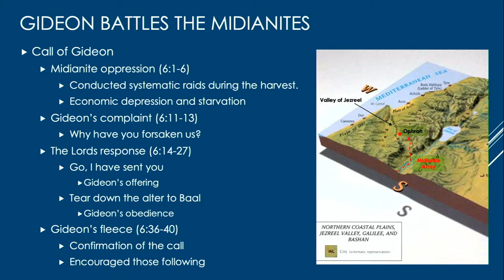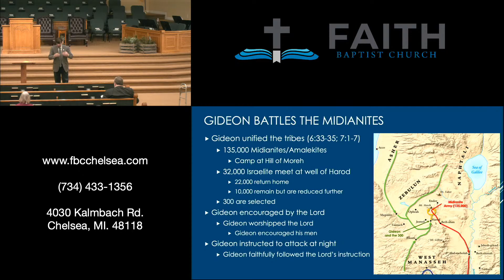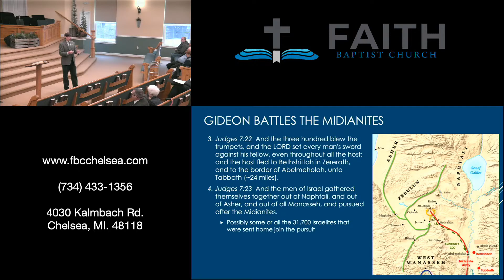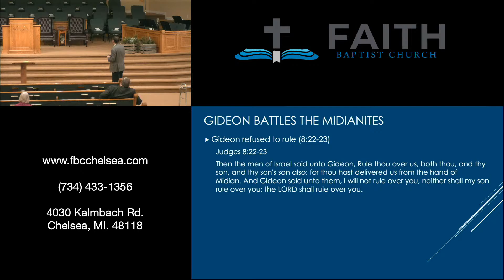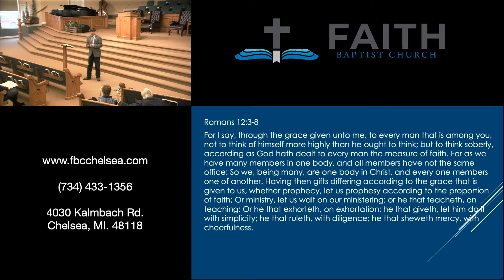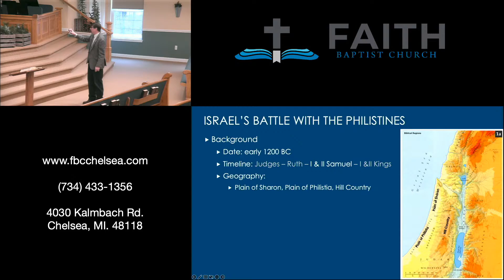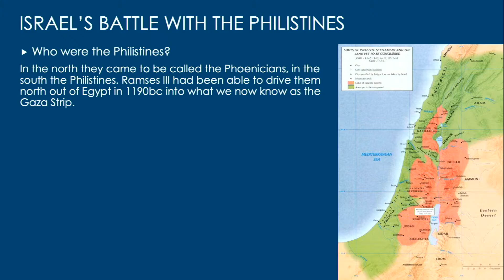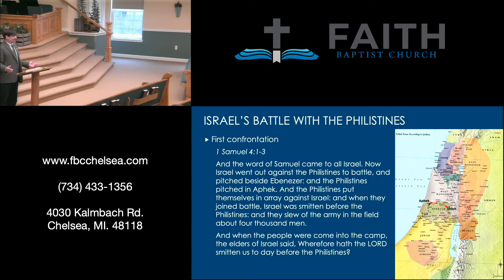January 8, 2023 Family School